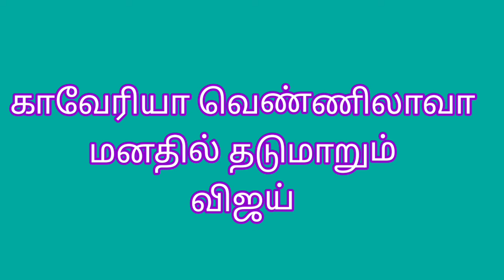mahanathi serial|today promo|21th to 23 July/mahanathi serial|serial review